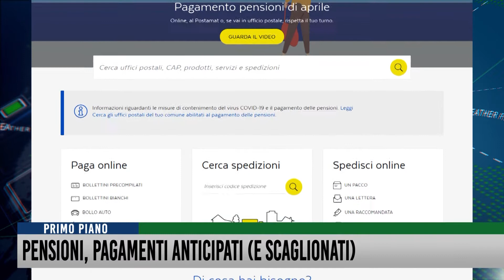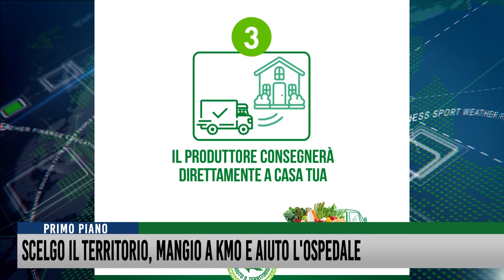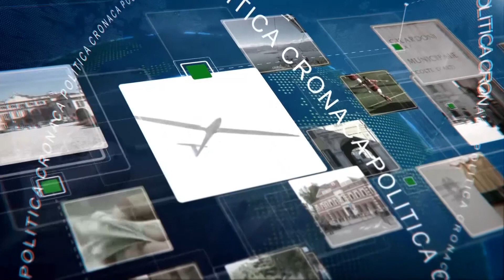Tg del 26 Marzo 2020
L’emergenza Coronavirus. Il presidente della Camera di Commercio di Varese chiede al Governo di intervenire a favore delle imprese.